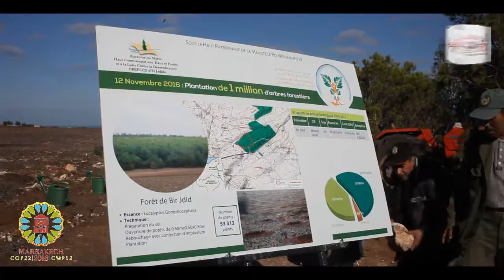مؤسسة إحسان تشارك في cop22